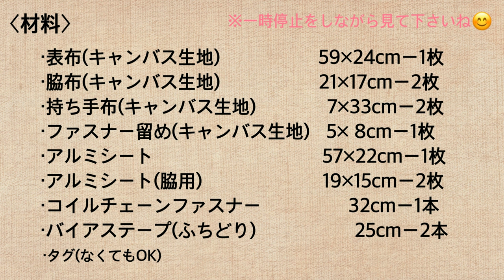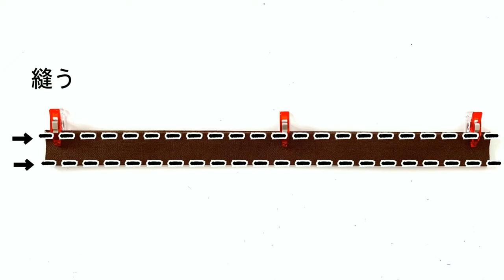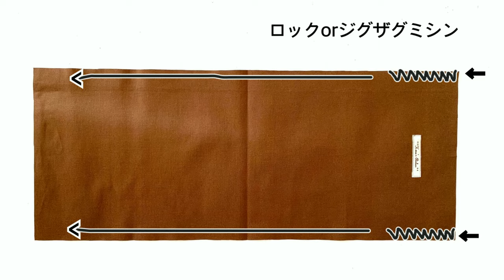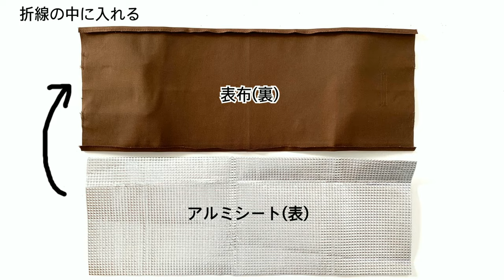ランチバッグの作り方 How to make lunch bag 保温保冷 ｱﾙﾐｼｰﾄ ﾌｧｽﾅｰ付き ｽｰﾌﾟｼﾞｬｰすっぽり 中高生,自分,夫弁当 容量大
スープジャーなど高さのある容器でも入るランチバッグを作成しました。
良かったら参考にしてください。

今回はアルミシートに直接針や押さえ金があたる工程がないためシリコン剤やテフロン押さえを使わず製作できると思います。もしすべりが悪い場合は使用してみてください。

※注意点
キャンバス生地を使用するため箇所によってかなり厚みが出ます。
家庭用ミシン等を使用する場合は太針に変える、手ではずみ車をまわすなどし針が折れないよう気を付けてください。

出来上がりサイズ：約21cm×22cm×15cm(縦×横×マチ)